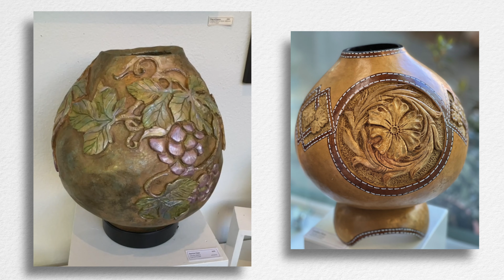Currents --- Visions... Buck & Herber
Currents Gallery
532 NE 3rd Street
McMinnville, Oregon

Currents Gallery is a member of the Mid-Willamette Valley Art Trail

music
Dr. Pheus
Richard Freeman
Relax Cafe Music